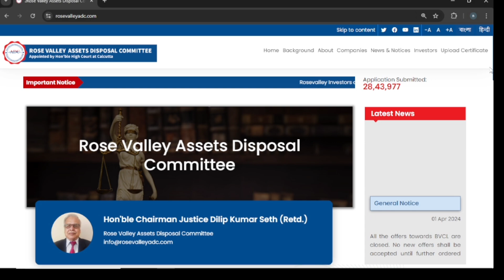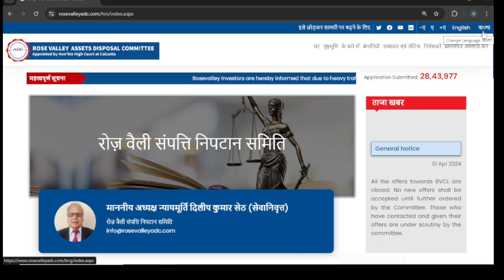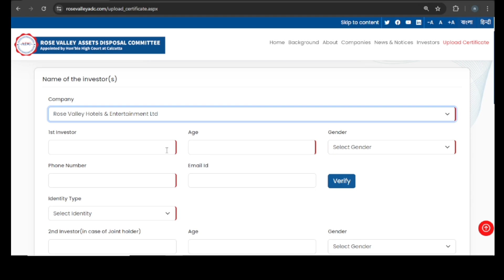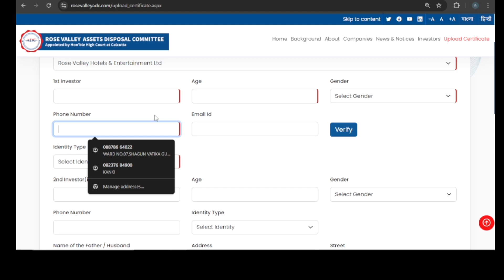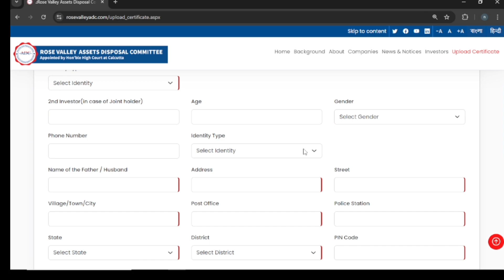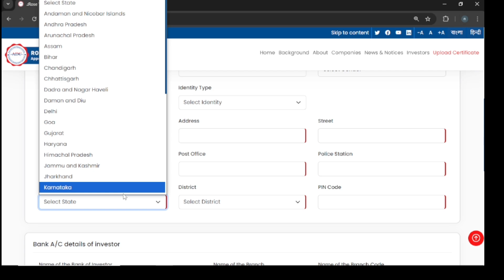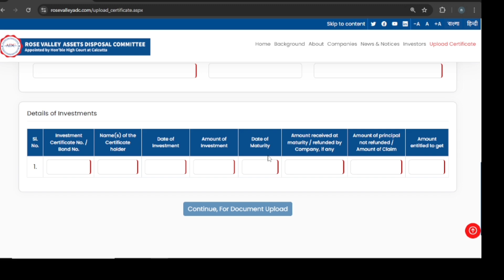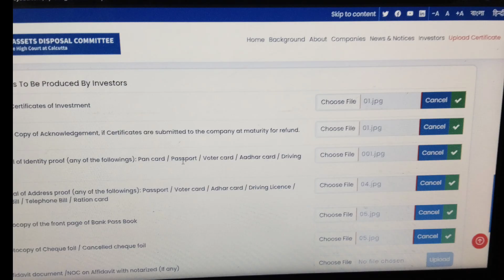Rose valley refund online apply | paisa kb milega 2024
Rose Valley Refund online form prosece hamne es video me ke madhyam se pura kaise kare batane ki kosis ki hain

Narendra soni
From - Nagpur (India)Narendrasoni

rose valley paisa kab milega
rose valley refund kab tak aayega
रोज वैली का पैसा कब तक